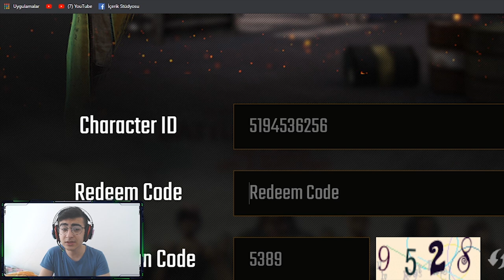YENİ TURUNCU PÜRÜZLÜ UMP DESENİ VEREN REDEEM CODE GELDİ ! PUBG MOBİLE 2020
google pubg mobile redeem code yazarak bulabilirsiniz